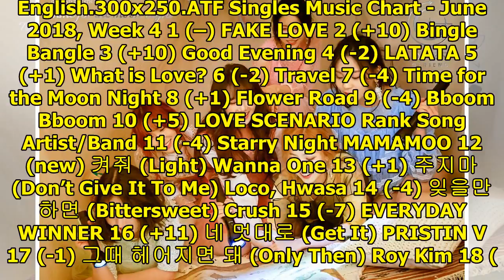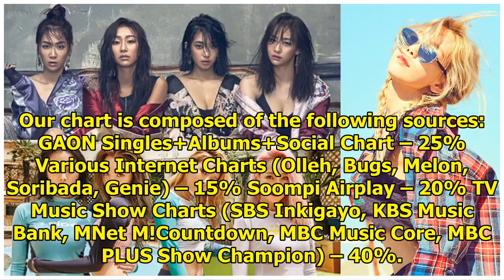BTS Guards Top Spot With "Fake Love"; Soompi’s K-Pop Music Chart 2018, June Week 3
Display. Sharethrough. Soompi.1x1 BTS’s “Fake Love” continues to stay on top as the No. 1 song for t...